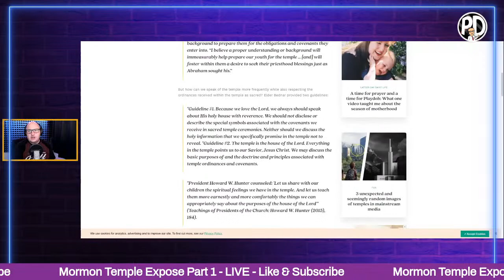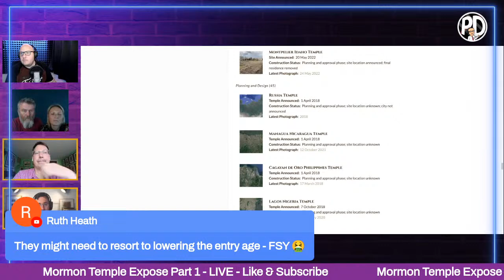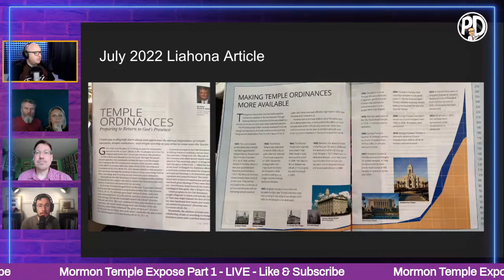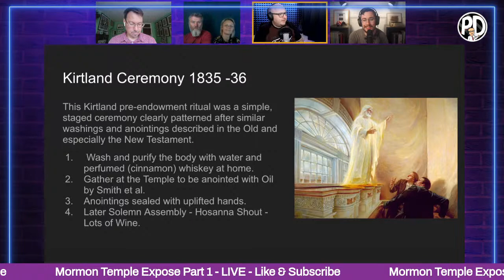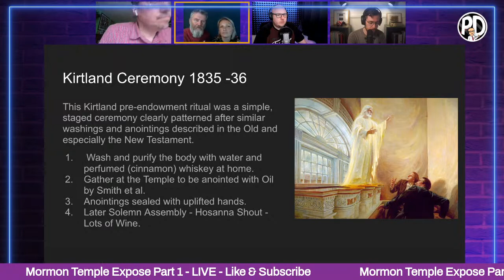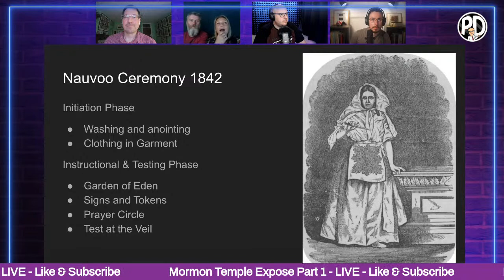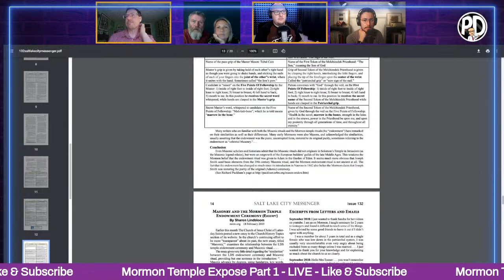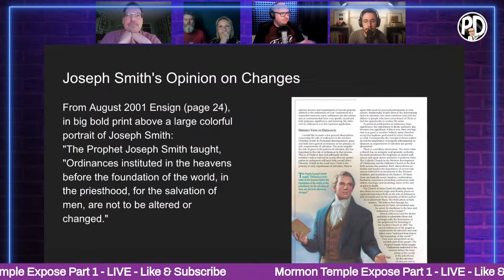Mormon Temple Expose! Part 1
Join PD and a few friends as we take a look back at the history and stories of Mormon Temple Worship.

If you feel that you can support PD programming by leaving a tip then please use the following link:

Dialogue Article - The Development of The Mormon Temple Endowment Ceremony - John Buerger

You can now enjoy PD on the go by downloading the podcast from Acast of Apple Podcast using the following